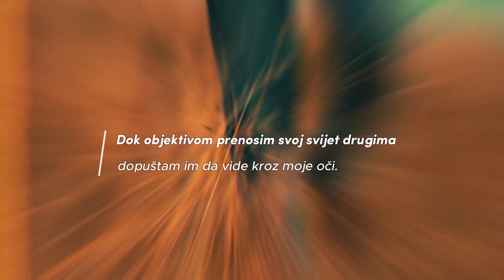Photography / Videography "Terzić" PROMO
Oficijelni YT kanal Studio Photography "Terzić"